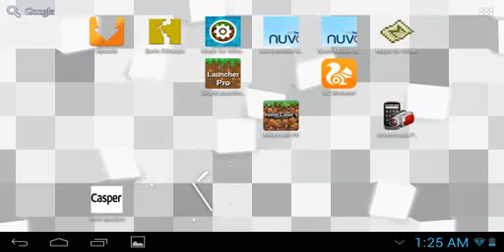Minecraft p.e İLK HUNGER GAMES 0.11.1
Arkadşlar ilk video olduğu için görüntü kötü olabilir bunu düzelticem.